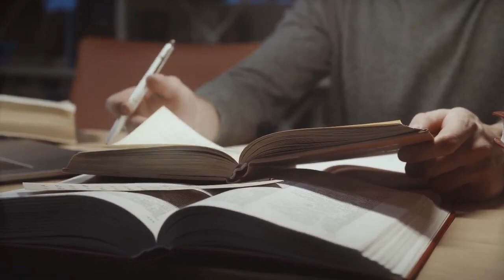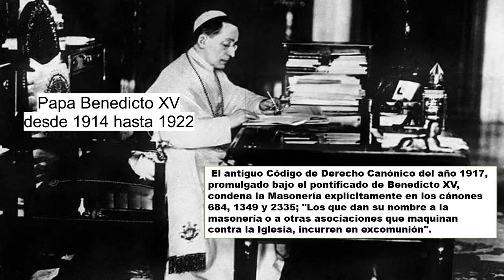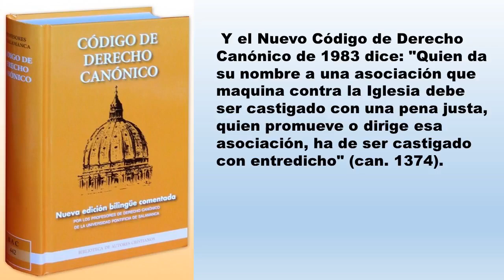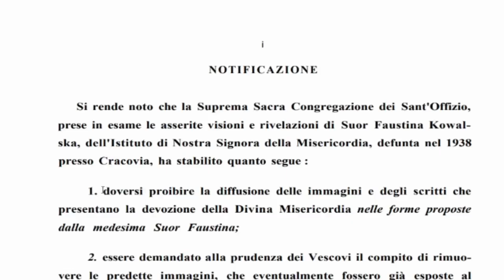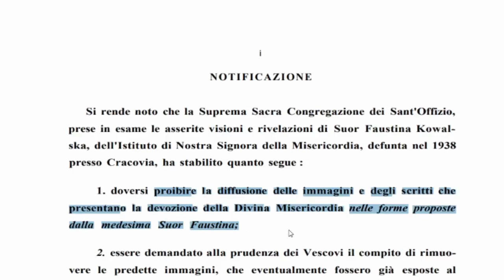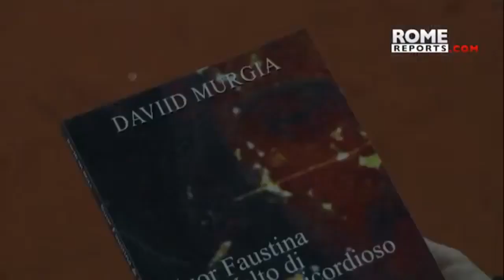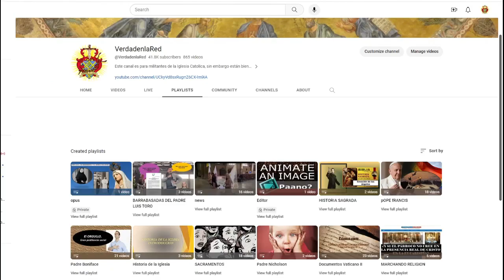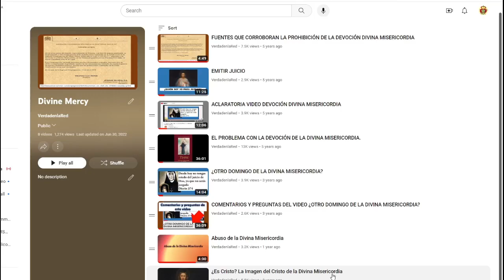EL MASÓN Y LA PINTURA DE LA DIVINA MISERICORDIA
Eugeniusz Kazimirowski  mejor conocido por la primera representación de la imagen de la Divina Misericordia en 1934, basada en una solicitud de  sor Faustyna Kowalska y su confesor Michael Sopoćko.